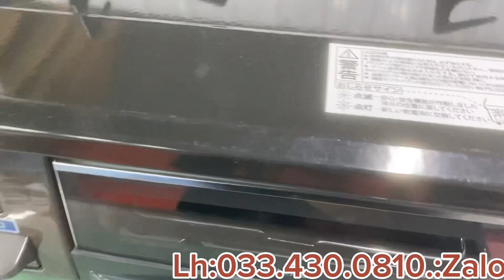Mua bếp ga nội địa Nhật bãi, có khuyến mãi cả nhà nhé :Lh:033.430.0810